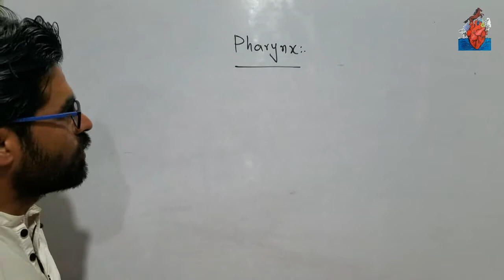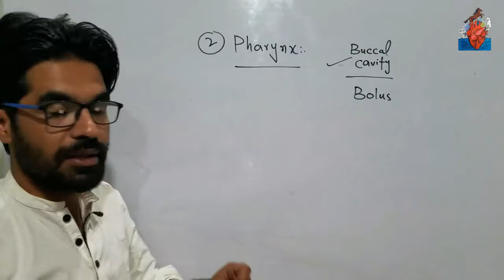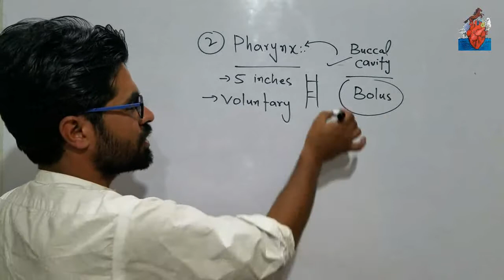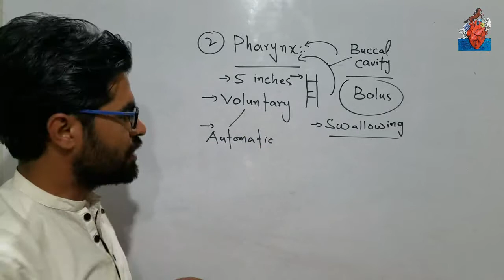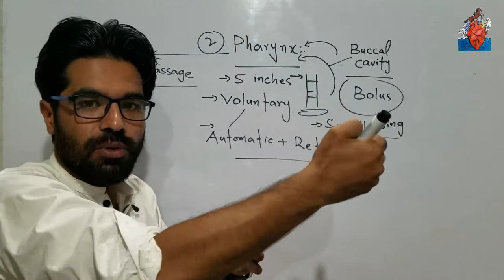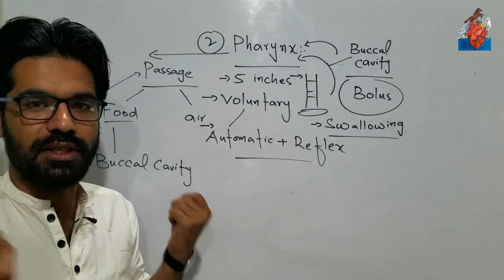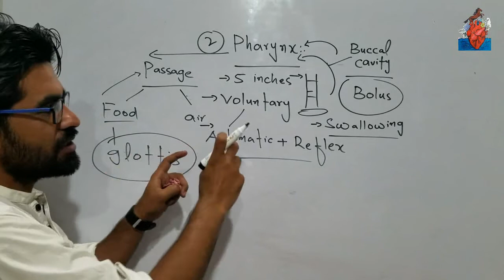Pharynx and swallowing | Pashto | Home of biology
In this lecture you will learn about pharynx and swallowing in pashto. This topic has been taken from class 9th biology (Chapter 8)